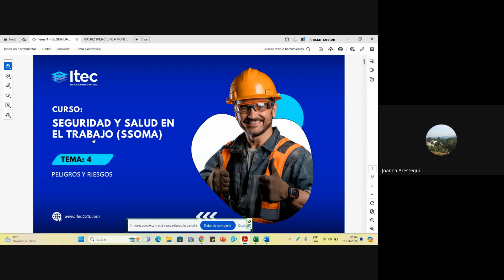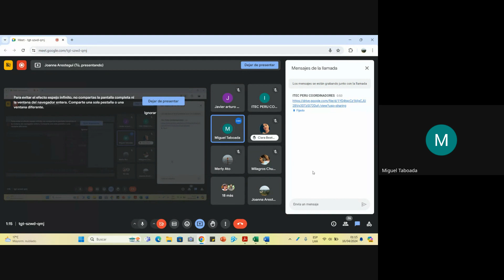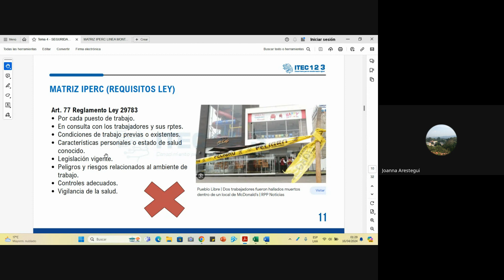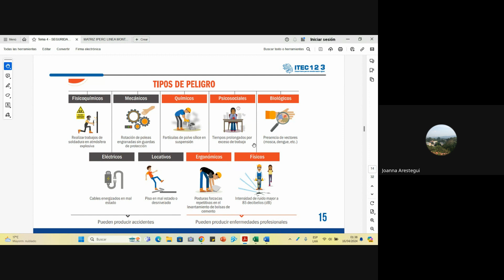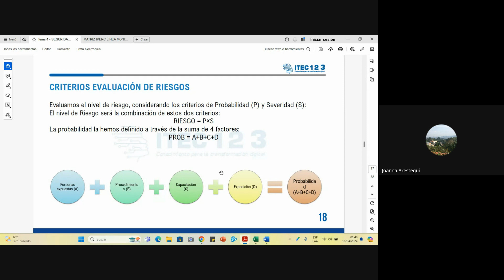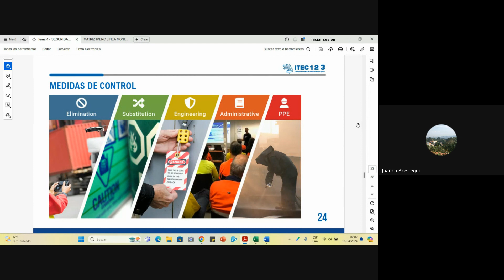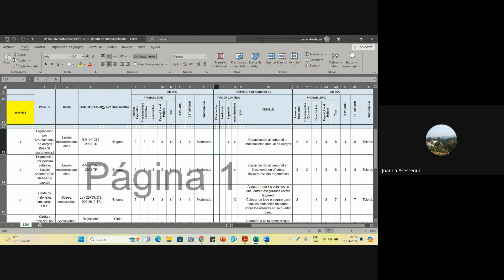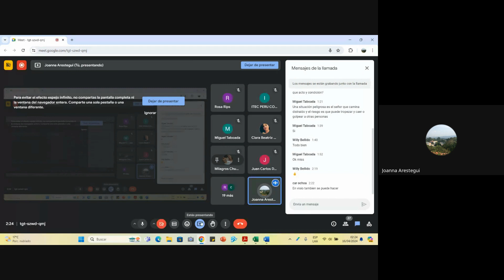CLASE N°4 SSOMA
/ itec123com
✅ Canal de YouTube: